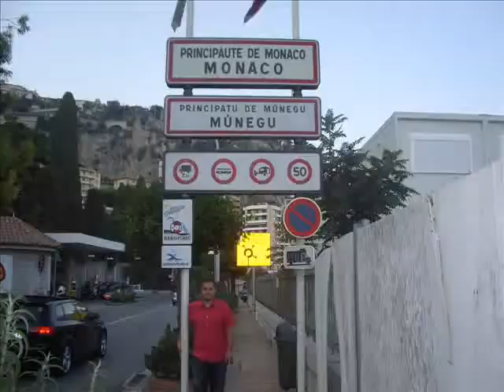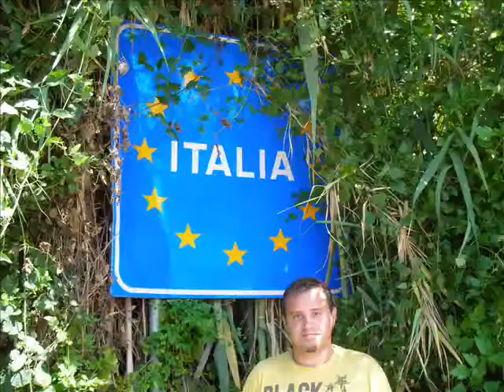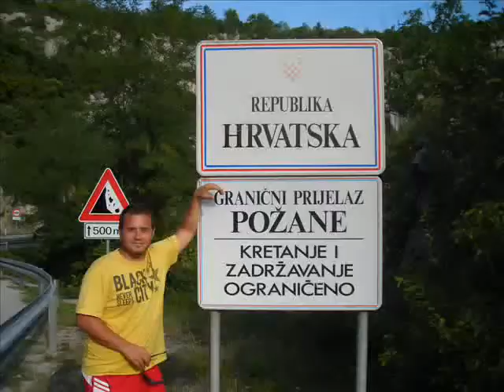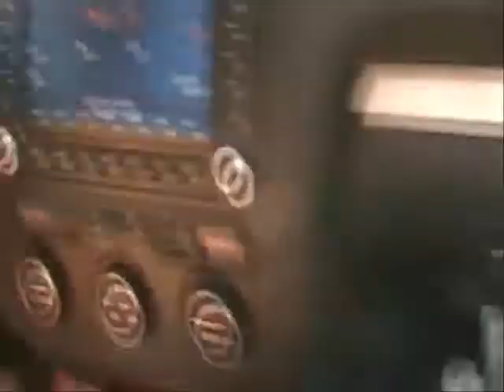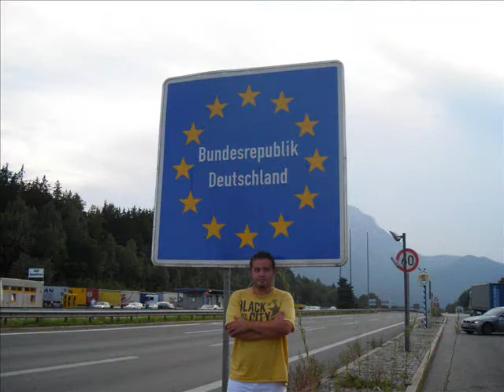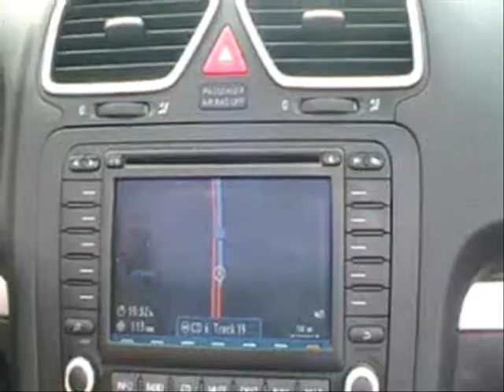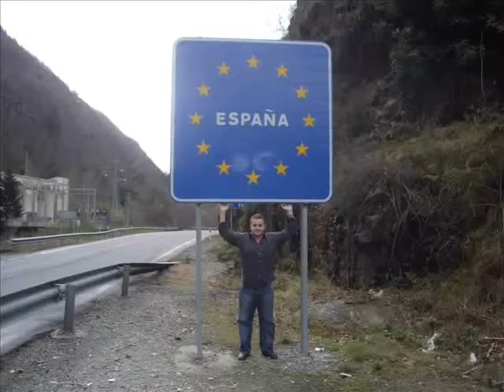Agosto 2009. Europa. Nikos Diamantopoulos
Viaje por Europa. Cannes, Niza, Mónaco, Milán, Venecia, Porec, Pula, Salzburgo, Vaduz, Munich, Suiza, Cap d'Agde, Pirineos... Zaragoza. Música de Nikos Diamantopoulos